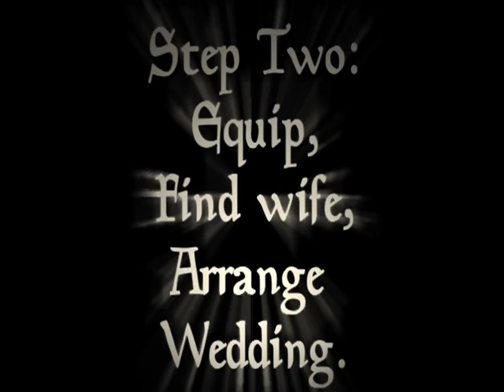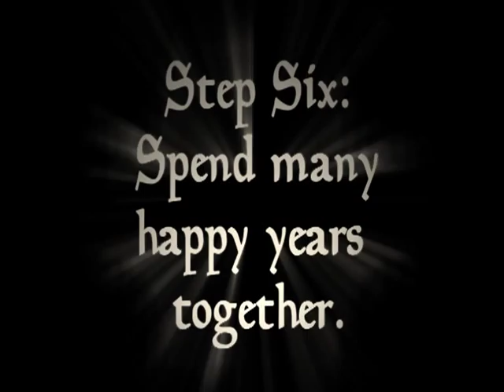Lego Skyrim: Marriage Guide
Marriage in The Elder Scrolls V: Skyrim happens rather quickly. This is a stop motion video I made to help those who are confused to understand the various steps included. Enjoy!